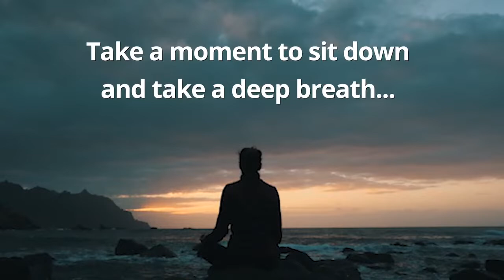THINK Business Exclusives: Joshua M. Greene - Author of UNSTOPPABLE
On this SPECIAL HOLIDAY Edition of THINK Business Exclusives (Getting to the SOUL of Business) I had the pleasure of having an in-depth conversation with Joshua M. Greene - We went deep on how he finds his center, has built his business and uses the influences of his family to thrive in everything he does.

I loved getting to know Joshua and I know you will too as well as love his book UNSTOPPABLE. A story about - Siggi B. Wilzig's  -Astonishing Journey from Auschwitz Survivor and Penniless Immigrant to Wall Street Legend

JOSHUA M. GREENE - is a renowned Holocaust scholar and filmmaker whose biographies have sold more than a half-million copies worldwide. Greene is a popular lecturer who has spoken at the Pentagon and before the Judge Advocate General’s College, and his documentaries on Holocaust history have aired on PBS and Discovery. He has appeared on national media outlets from NPR’s Fresh Air with Terry Gross to FOX News, CNN, and more.

Reviews of Joshua's Book:

Winner – Best of Los Angeles Award's "Best Holocaust Book - 2021"

“A must-read that hopefully will be adapted for the screen. Greene lets Wilzig’s effervescent spirit shine through, and his story will appeal to a wide variety of readers.” - Library Journal